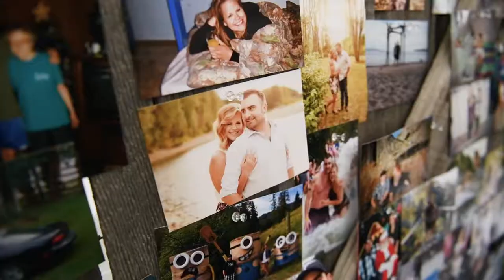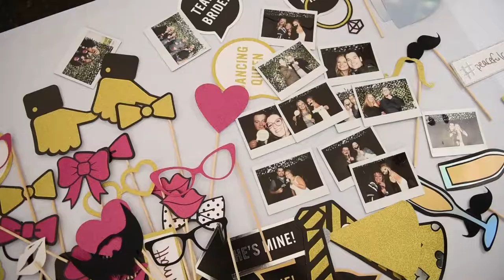Boule Highlight Reel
Braving the smokey summer skies with a real Down to Earth Bride/Groom. Absolutely adore these two!